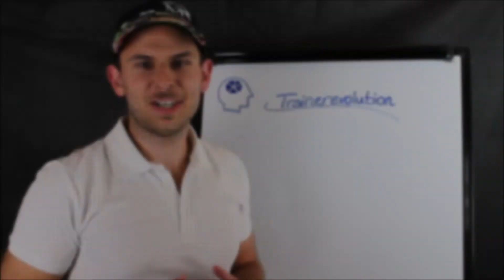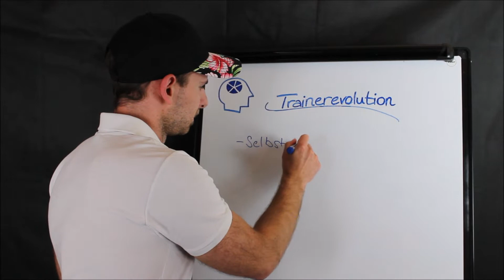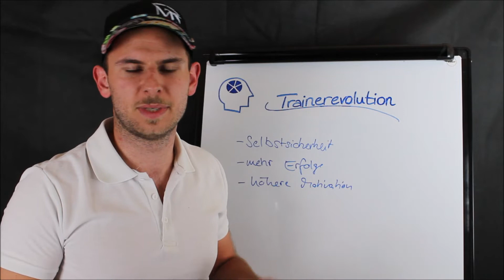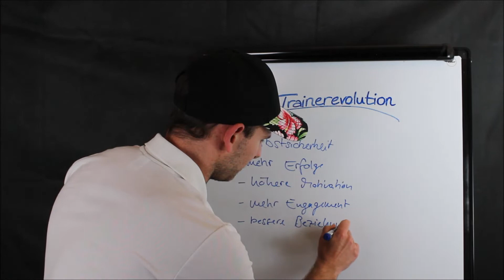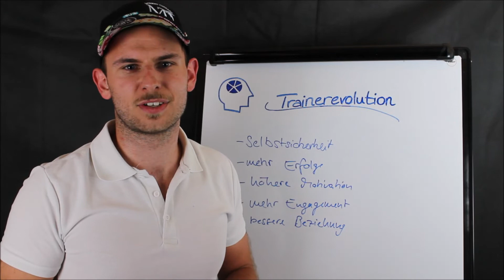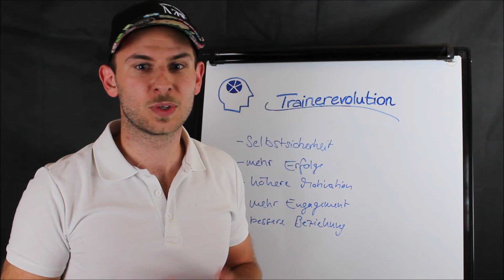Fokussiere dich auf die Stärken deiner Sportler!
Was bedeutet Fokus? "Wichtiges von unwichtigem zu unterscheiden und zielgerichtet an einer bestimmten Sache zu arbeiten."

Für uns Trainer heißt das folgendes: Zunächst müssen wir überlegen, welche Fähigkeit benötigt unser Sportler und/oder unser Team, um ein bestimmtes Ziel zu erreichen. Für Höchstleistungen gibt es in jeder Sportart gewisse Voraussetzungen. Allerdings dürfen wir dabei vor allem im Teamsport nicht aus den Augen verlieren, dass für unterschiedliche Positionen andere Trainingsinhalte mehr Relevanz haben als Andere.

Frage dich also als erstes: Welche Erfolgsfaktoren gibt es in deiner Sportart? (Im Teamsport für jede Position)
Welches Ziel möchtest du erreichen? (Beachte dabei auch die Ziele deiner Sportler, wenn diese auseinanderdriften, werdet ihr nie gemeinsam erfolgreich!)

Hier ein paar Dinge, was die Stärkenfokussierung dir und deinen Sportler bringt:
- Selbstsicherheit
- mehr Erfolge trotz Schwächen
- höhere Motivation
- mehr Engagement
- Bessere Beziehungsebene

Warum muss es nicht der komplette Sportler sein? Denken wir nochmal an die erfolgreichsten Sportler und Persönlichkeiten, welche sich auf eine Sache spezialisiert haben oder zumindest auf ein paar wenige Dinge, welche sie aber außerordentlich gut können. Sicherlich erinnerst du dich noch an den Laufweg von Arjen Robben. Obwohl jeder wusste, dass er von der rechten Seite mit dem Ball am linken Fuß nach innen zieht, hatte er damit sehr viel Erfolg und hat auch keine Anstalten gemacht, sich von diesem Weg abbringen zu lassen. Und auch Deutschlands Basketball-Superstar Dirk Nowitzki hat es mit seinem berühmten Fadeaway Wurf auf Platz 6 der ewigen Scorer-Liste der NBA geschafft. Diesen Wurf hat er nicht nur im Spiel getroffen und auch mal verworfen, sondern auch einige tausend Male in der Trainingshalle bis an die Perfektion trainiert.

Es braucht aber nicht mehr "Alleskönner." Mehr Individualität ist hier das Stichwort. Dazu hat Dustin auch ein eigenes Video gemacht, welches wir hier nochmal verlinken

D.h. nicht, dass jeder Sportler gewisse Grundlagen beherrschen muss. Allerdings wollen wir, dass du dich beim Individualtraining immer auf die Stärken deiner Sportler konzentrierst und diese weiter ausbaust!

Für die aktuell trainingsfreie Zeit könntest du dir also überlegen, welchen deiner Sportler du in Zukunft auf welche Art und Weise fördern möchtest?

Uns fällt das meistens sehr schwer, da wir überall den Fokus auf die Schwächen legen, bspw. in der Schule und im Beruf. Hier wird immer geschaut, dass jeder an seinen Schwächen arbeitet. Wir wollen aber keine Mittelmäßigkeit erreichen, sondern Spitzenleistung in einer Sportart.

Da wir als Trainer für viele Bereiche, welche in unserer Sportart wichtig sind, eigentlich Spezialtrainer benötigen würden, wollen wir dich nochmals auf die Sports Performance Academy hinweisen. Hier bekommst du unglaublich viel Wissen zu den Themen Mentale Performance, Athletik, Ernährung und vieles mehr vermittelt in bestehenden Onlinekursen und täglichen Live-Streams von ca. 20 Minuten. Du kannst das ganze 7 Tage unverbindlich testen. Alle Informationen dazu findest du unter:

▬ Kanalinfo ▬▬▬▬▬▬▬▬▬▬▬▬
Herzlich Willkommen bei der Trainerevolution - DEINEM YouTube-Kanal für dich als Sporttrainer!

Du bist neu im Trainergeschäft und möchtest richtig durchstarten? Oder hast vielleicht schon Trainererfahrung, aber die Erfolge wollen sich nicht einstellen?

Dann bist du hier genau richtig! Wir zeigen dir, welche Kompetenzen dich und deine Schützlinge schnell auf das nächste Level bringen.
Jeden Sonntag erscheint dafür ein neues Video! Die Inhalte kannst du direkt in die neue Woche einfließen lassen und so deine Ziele noch schneller erreichen!

In diesem Sinne: NUTZE DEIN MINDSET ALS ERFOLGSKATAPULT!